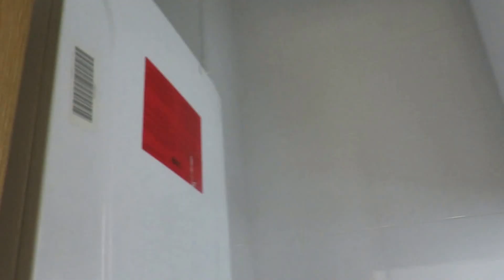PISO en VENTA en MANRESA – Barri Antic 0153920171006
PISO en VENTA en MANRESA – Barri Antic (Bages). Amplio Piso Reformado Íntegramente a Estrenar en la Primera Planta Sin Ascensor de una Finca Regia de 1923. Ubicado en la Zona del Barri Antic y al lado de Todos los Servicios. Dispone de 3 Habitaciones y 1 Baño. Distribuido en Entrada Recibidor con Armario Empotrado, 2 Habitaciones Dobles con Salida a Balcón que dan a la Calle, Pasillo Distribuidor, Baño con Ducha, Habitación Individual con Armario Empotrado que da a la Escalera del Edificio, Cocina Abierta a Comedor y Gran Salón Comedor Orientado Al patio Interior muy Soleado a Sur.
+ Características:
Superficie Catastral Construida 92 m². Superficie Útil 79.10 m². (77,41 m², Útiles de Vivienda + 3,38 m², de Balcón). 3 Habitaciones (2 Dobles de 11,55 m², S/Balcón, -9,88 m², S/Balcón, 1 Individual de 8,02 m², con Arm. Emp. A Escalera del Edificio). 1 Baño a Estrenar, 3 Pzs. Ducha. 4,47 m². Cocina a Estrenar, Abierta a Comedor, de 6,63 m². Lavadero - Caldera 1,24 m². Salón - Comedor 24,05 m². Entrada - Recibidor 4,46 m², Pasillo - Distribuidor 4,89 m². Balcón 3,38 m². Trastero en Azotea 10 m². Suelos Parquet, 2 Armarios Empotrados de 0,97 m². – 1,50 m². Calefacción Gas Natural, Radiadores. Portero automático. Vidrios dobles. Año construcción 1923. Gastos comunidad. Altas de Agua, Luz, Gas. Carpintería exterior Pvc. Carpintería interior Roble. Exterior. Orientación Sur. Soleado. Alarma.